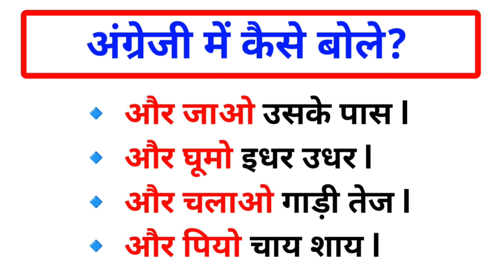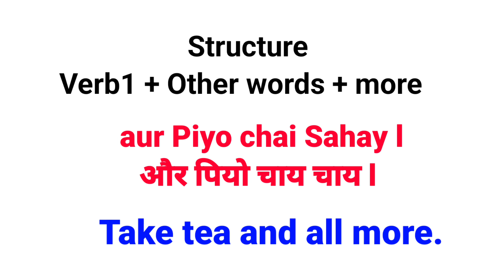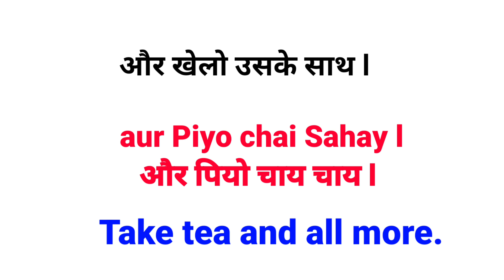Advance English Structure | और जाओ वहां Ka English | Daily Use English Sentences | Spoken English